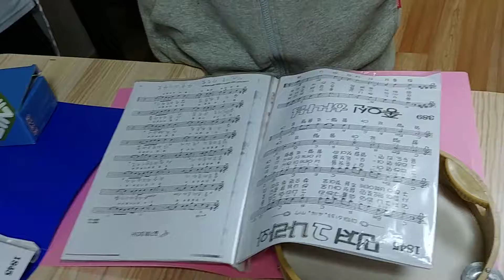먼저 그나라와~악기 연주. 당진.사랑지역아동센타 보물들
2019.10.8. 당진시 고대면  당진주님사랑순복음교회(서충자목사님) 부설 사랑지역아동센터 아동들의 평소실력으로 연주.